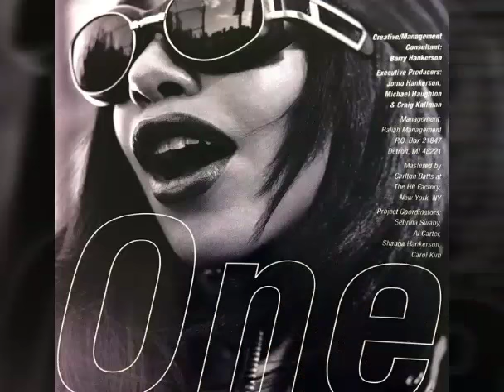Aaliyah - Choosey Lover (Old School)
Real music. Enjoy! Rest in peace Ms. Aaliyah